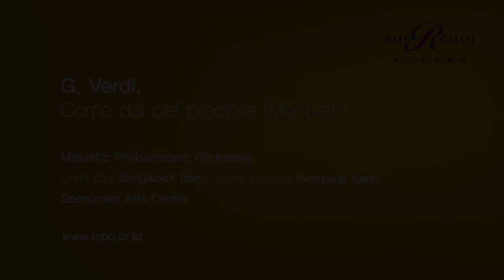[너클리9] Verdi: Come dal ciel precipita (Macbeth) 베이스 바리톤 강원용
[너클리9] 너에게 들려주는 클래식이야기9

2022년 8월20일(토) 7시 30분
성남아트센터 콘서트홀 Seongnam Arts Center

베르디 오페라 '맥베스' 하늘에서 어둠이 내려오고
Verdi: Come dal ciel precipita (Macbeth)

지휘 | 한상욱
Bass-baritone |  강원용
연주 | 사단법인 마제스틱필하모닉오케스트라 & 연합오케스트라

ⓒ Majestic Philhamonic Orchestra